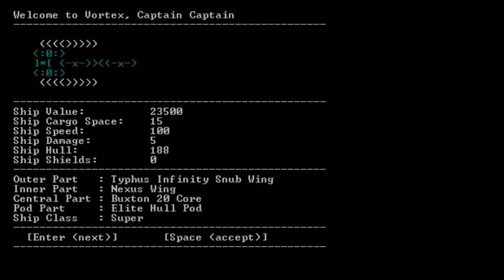Vortex Ascii Demo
Recently revamped an old space ship generator with 34 million possibilities, now it has over a trillion different ships that can be made.

Download on itch.io for free if you want to check it out